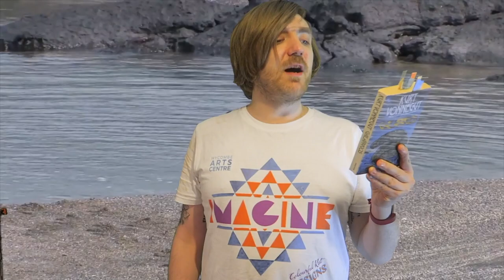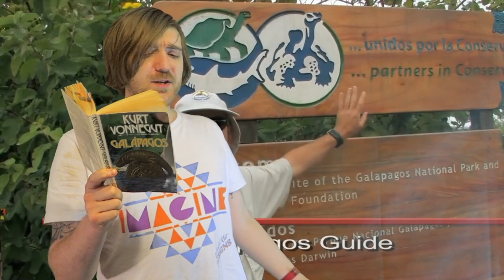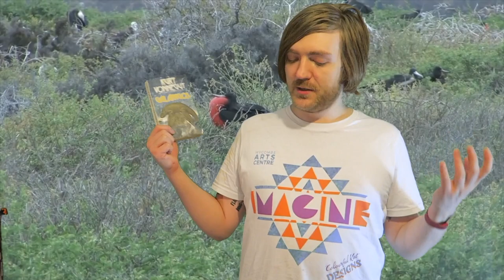Kurt Vonnegut - Galapagos [REVIEW/DISCUSSION]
Some Vonnegut!

BOOKS MENTIONED:
Kurt Vonnegut - Galapagos